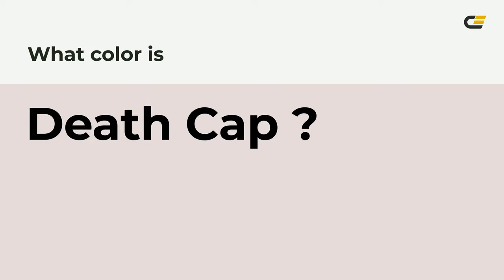Death Cap color e7d9db hex color - Grey color - Cool color e7d9db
What color is Death Cap ? e7d9db hex color - Grey color - Cool color e7d9db

Hex e7d9db Color Code is also known as Death Cap color.

Hex e7d9db Color code in RGB color code model is created after adding 90.59% red color, 85.10% green color and 85.88% blue color.
Hex e7d9db Color code in CMYK color (process color) code model is generated after subtraction of 0% cyan, 6% magenta, 5% yellow and 9% black.